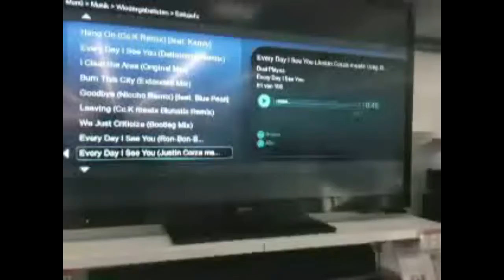Justin meets Greg Blast meets TV-Bildschirm im Mediamarkt!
Schön gechillt im Mediamarkt gesessen und paar Lieder reingehauen! :D
Tribute to Justin  :D

BUY MUSIC TO KEEP THE SZENE ALIVE!

Lg Pre